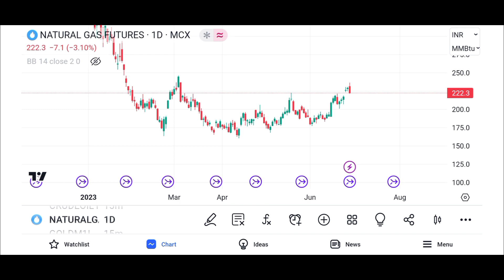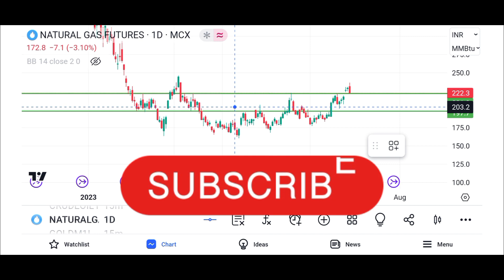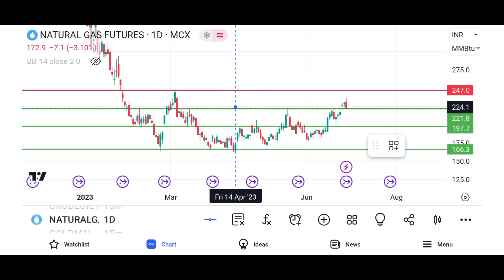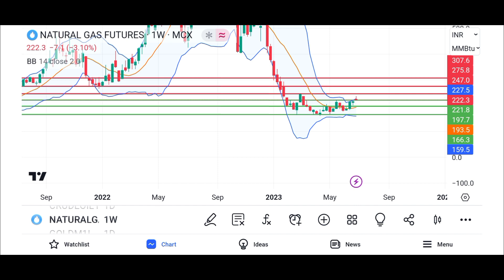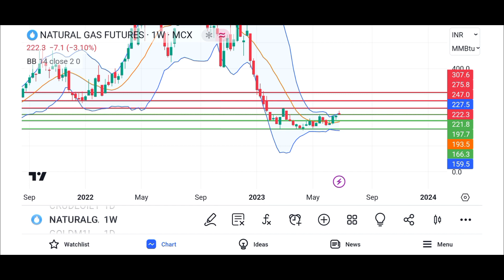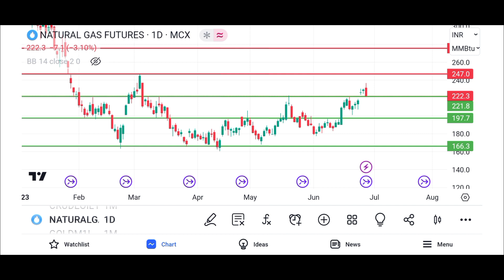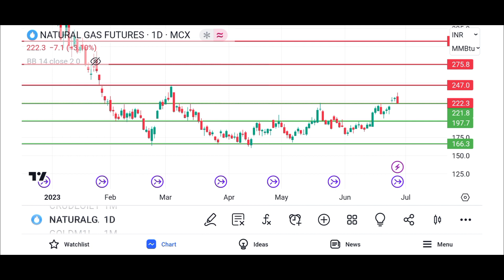mcx natural gas prediction /mcx नेचुरल गैस analysis /natural gas forecast and trading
aaj date hai  29-Jun-2023  time ho raha hai  1:04 PM  aur aaj din hai  Thursday
aaj bat karenge  mcx          ki is me janege kaha par buy kare kaha par sell kare
ham is video me  mcx  natural  gas      karne ki koshish karenge
aur is video me  mcx  natural  gas  price  prediction  karenge
aur stock market charcha me  mcx  natural  gas  trading  analisys  kar ke pata karenge
aur discuss karenge  mcx  natural  gas  latest  news  ka impact kya hoga
aur samaz ne ki koshish karenge  mcx  natural  gas  live  forecast  kya kah raha hai
sath hi golden bizz me  mcx  natural  gas  trading  strategies  kya honi chahiye
baat karenge  mcx  natural  gas  news  today  kitna hona chahiye
how to learn online trading  mcx  natural  gas  price  today  live chart ki baat karenge
is me dekhenge  mcx  natural  gas  technical  analysis  kaise karte hai
aur isame sureshot formula  mcx  natural  gas  trading  techniques  in hindi saral bhasha me samzayenge
sath hi ham shikhenge  mcx  natural  gas  news  today  kya kaheti hai
ham is video me shikhenge  mcx  natural  gas  indicator   strategy  kaise use kare
aur is video me  mcx  natural  gas  trading  strategies  in hindi bhasha me me batayenge
 how to earn money in   mcx  natural  gas  with  trading  strategy
aur discuss karenge  mcx  natural  gas  intraday  strategy  kya hogi
aur samaz ne ki koshish karenge  mcx  natural  gas  target  achieved  hua hai uski baat karenge
sath hi market magic mantra  mcx  natural  gas  commodity  market  me bahut high risk raheta hai uski baat karenge
baat karenge gold iq aur  mcx  natural  gas  sahaj  info  ki aur saral bhasha me batayenge
market by vedic astrology me  mcx  natural  gas  live  trading  today kaise kare
is me dekhenge  mcx  natural  gas  tommorow  update  ki ranniti kya honi chahiye
how to make money in   mcx  natural  gas  with  chart  kya kaheta hai
sath hi ham shikhenge  mcx  natural  gas  dealy  chart  kya kaheta hai
ham is video me dekhenge  mcx  natural  gas  monthly  chart  kya kaheta hai dekhenge
aur is video me  mcx  natural  gas  currant  price  kya chal raha hai is ke baare me baat karenge
aur dekhenge gdp crude formula   mcx  natural  gas  price  predction  me kaise kam karte hai
aur discuss karenge  mcx  natural  gas  high  low  kya post kiye hai
aur samaz ne ki koshish karenge  mcx  natural  gas  for  beginners  kya strategy apanaye
sath hi kabhi kabhi rvs strategy   mcx  natural  gas  support  resistence  ka importence kya hota hai
baat karenge  mcx  natural  gas  live  reasearch  kaise karte hai
 online commodity classes aur   mcx  natural  gas  chart  analisys  kaise ki jati hai
is me dekhenge  mcx  natural  gas  today  tips  kaise samze
aur share market chart indication  mcx  natural  gas  new  trader  unhe kinsi tricks use karni chahiye
sath hme shikhenge  mcx  natural  gas  trading  formula  kaise istemal kare
ham is video me shikhenge  mcx  natural  gas  technical  trading  setup kaise banaye
aur is video me dekhenge  mcx  natural  gas  upside  price  kitana dekhne ko milega
aur  mcx  natural  gas  correction    kitna dekhne ko milega
aur discuss karenge  mcx  natural  gas  breakout    kab dega
aur samaz ne ki koshish karenge  mcx  natural  gas  break  down  deta hai to kya hoga
sath hi  mcx  natural  gas  nagitive  trend  ka kya matlab hota hai
baat karenge  mcx  natural  gas  positive  trend  ka kya matlab hota hai
sath sath  mcx  natural  gas  buying  levals  kaha par dhunde
is me dekhenge  mcx  natural  gas  selling  levals  kaha par dhunde
mohammad arafat sir ki tarah   mcx  natural  gas  stop  loss  area kaha hona chahiye shikenge
sath hme shikhenge  mcx  natural  gas  trend  forecast   kaise identify kare
ham is video me shikhenge  mcx  natural  gas  exit  leval  kaha par dhunde
aur is video me dekhenge  mcx  natural  gas  loss  profit  ki responsibility khud hi kyo leni chahiye
aur  mcx  natural  gas  entry  points  kaise nikale
aur discuss karenge kyo  mcx  natural  gas  financial  expert  ki ray leni kyo jaroori hai
aur samaz ne ki koshish karenge  mcx  natural  gas  risk  reward  kaise maintain kare
sath hi  mcx  natural  gas  money  manegment  kaise maintain kare
1  mcx  natural  gas  price  prediction
2  mcx  natural  gas  live  reasearch
3  mcx  natural  gas  technical  analysis
4  mcx  natural  gas  latest  news
5  mcx  natural  gas  live  trading
6  mcx  natural  gas  trading  strategies
7  mcx  natural  gas  today  target
8  mcx  natural  gas  price  today